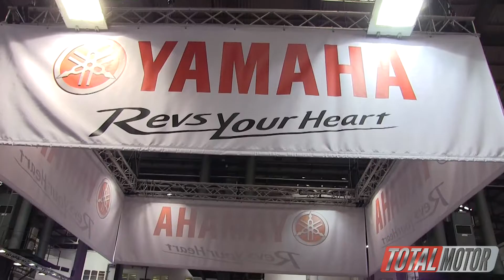Yamaha MT-10 - Presentación Salón Motoh Barcelona 2016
Durante el Motoh Barcelona visitamos el stand de Yamaha Motor España
Ahí pudimos apreciar toda su gama scooter, off-road, Sport Heritage, MT, SuperSport, Sport Touring, custom, naked y aventura. Además, conocimos de primera mano a la todopoderosa MT-10 que ha sido presentada en España